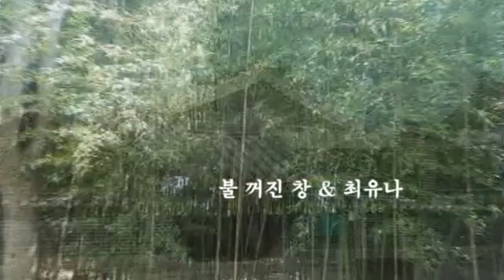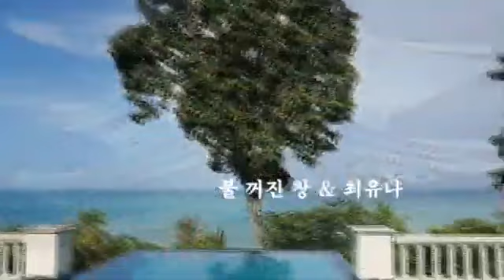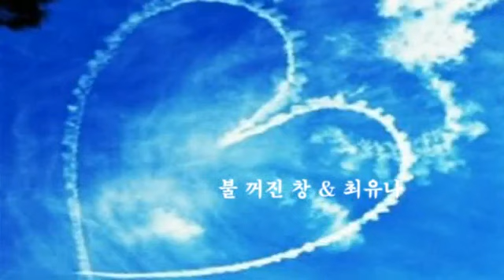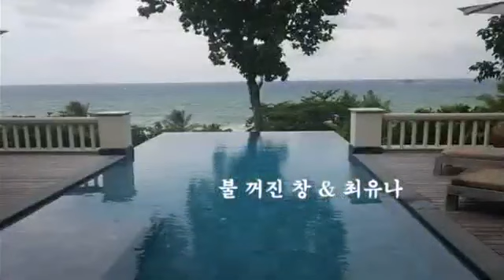불 꺼진 창 & 최유나